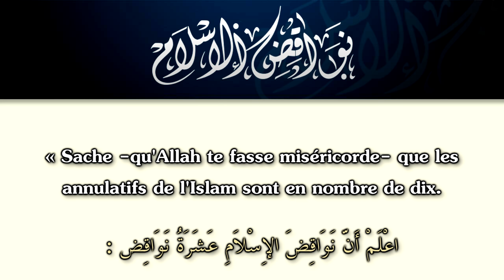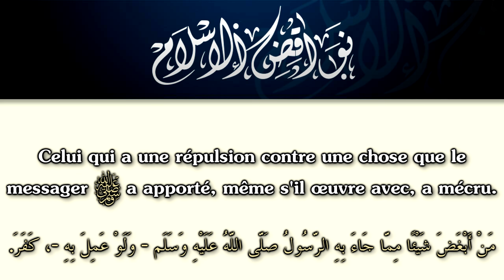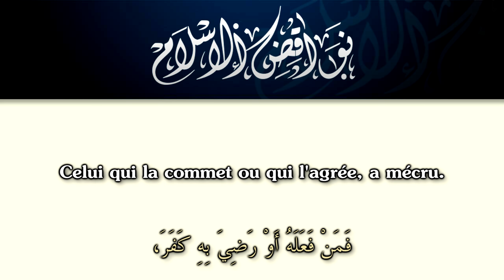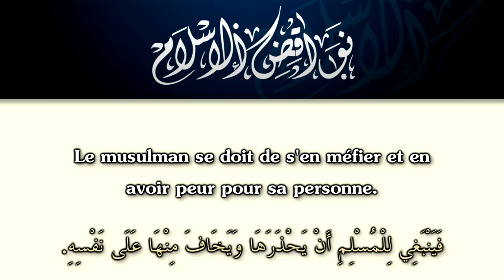[Matn] Les annulatifs de l'Islam - Sheikh Al-Islam Mouhammed Ibn 'AbdelWahhab